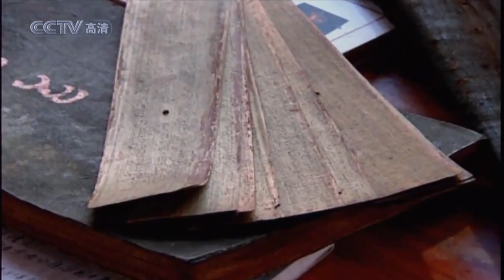中国记忆 普洱茶 茶与云南 13 高清720HD 1